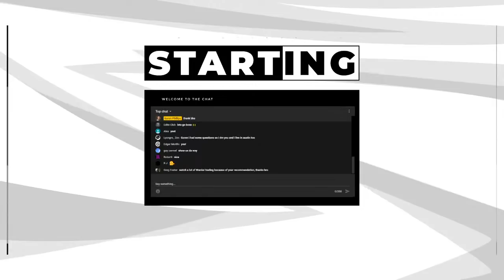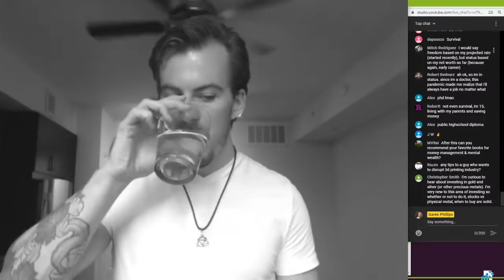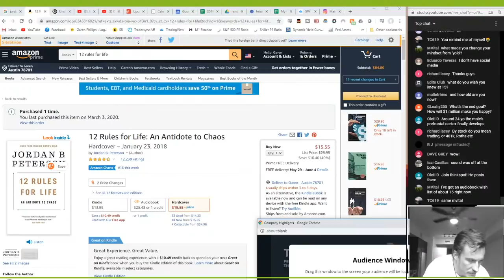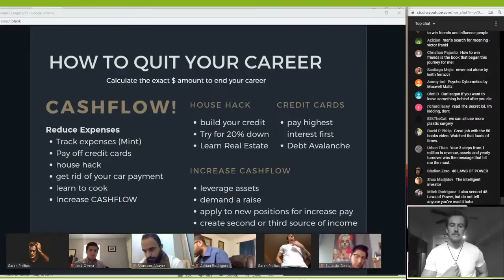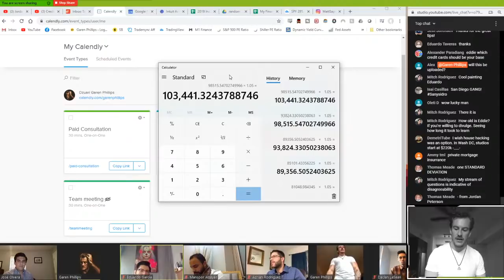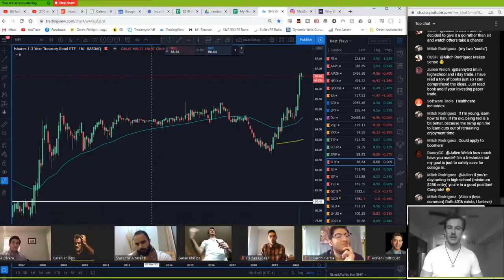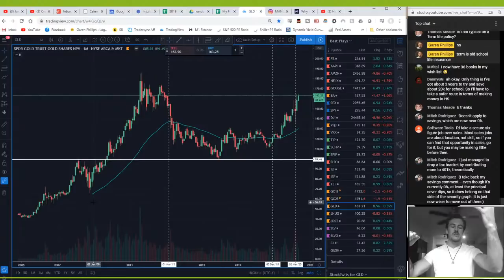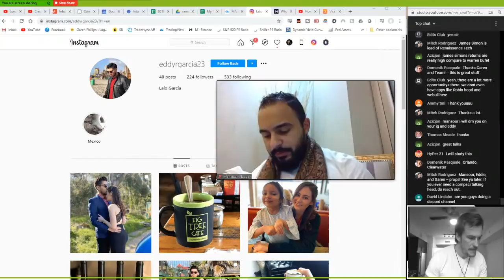The 1 & 3 Show | Making $1,000,000 in 3 Years | Ep.1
►Books◄
►Must Read List
Rich Dad Poor Dad
Rich Dad Cashflow Quadrant
The Richest Man in Babylon
Extreme Ownership
12 Rules for Life
Man's Search for Meaning
The Magic of Thinking Big
Principles by Ray Dalio

►Stock Market
The Intelligent Investor
The Creature from Jekyll Island
Big Debt Crisis by Ray Dalio
Rich Dad Guide to Investing
The Little Book of Common Sense Investing
Market Mind Games
One Up on Wall Street
Little Book of Valuations
Trading in the Zone
The Daily Trading Coach
Day Trading for Beginners
How to Day Trade for a Living
The Most Important Thing

►General Money or Real Estate
Long-Distance Real Estate
Trump: The Art of the Deal
Rich Dad Retire Young, Retire Rich
Rich Dad Financial IQ
Rich Dad Tax Free Wealth
Rich Dad Start A Corporation
Secrets of the Millionaire Mind
Crushing It!
Confessions of an Economic Hitman

►Mindset & Psychology
Start with Why
12 Rules for Life
The Power of Broke
Think and Grow Rich
Radical Honesty
The Social Animal
Dichotomy of Leadership
Peak Performance
The Gulag Archipelago
Daily Rituals
The Science of Mindfulness
Unfu*k Yourself
Subtle Art of not Giving a F*ck

The 4-Hour Workweek
Solving the Procrastination Puzzle
Gorilla Mindset
The Charisma Myth
Surely You're Joking, Mr. Feynman!
Guns, Germs and Steel

 "GAREN"
►How I track My Trades◄

►Brokerage Firms◄

The most important things I learned from studying entrepenuers investing dividends realestate finance and personalfinance